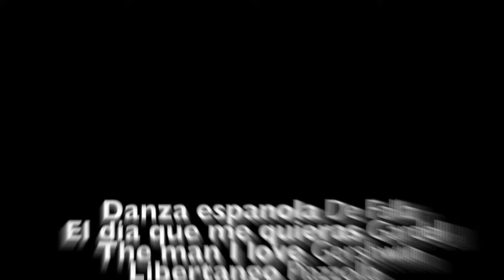Saxophone & Harp - Nicolas Prost & Béatrice Guillermin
Duo Saxophone & Harp
Nicolas Prost & Béatrice Guillermin
Extract Live performance
De Falla - Gardel - Gershwin - Piazzolla